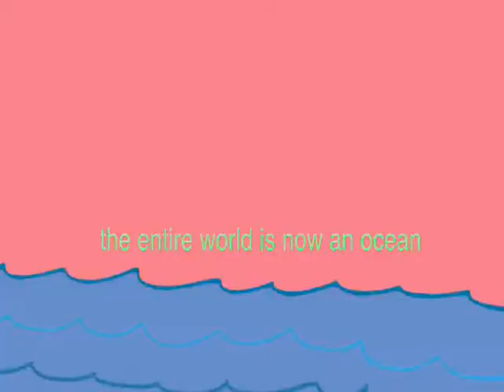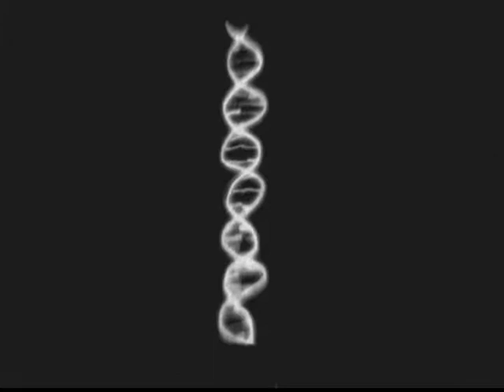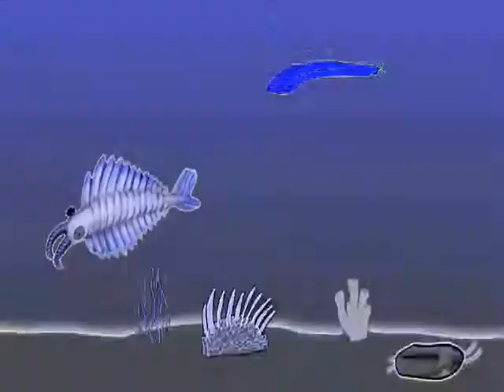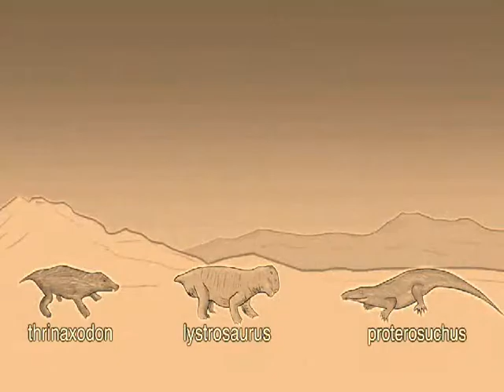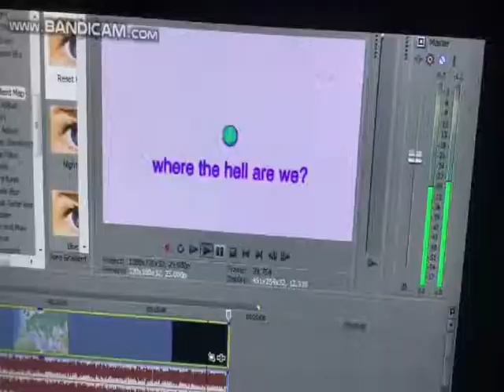YTP history of the entire lives of youtube poop i guess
Them dank youtube poop memes

Made with Windows Movie Maker 2.6
Description.